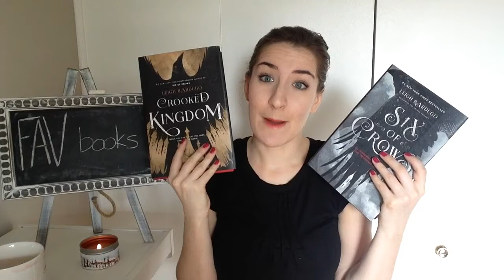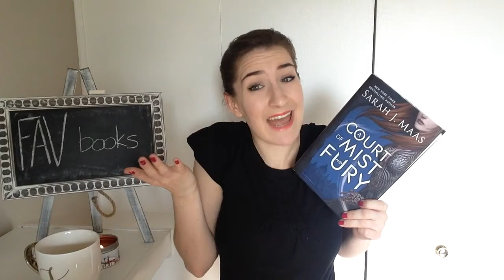Fav Books I Read Because of Booktube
Here are my favourite books I've read because of booktube! Let's all give a round of applause to booktube!!

Books Mentioned:
The Grisha Trilogy and Six of Crows Duology by Leigh Bardugo
Confess by Colleen Hoover
Bird Box by Josh Malerman
Calvin by Martine Leavitt
The Queen of the Tearling trilogy by Erika Johansen